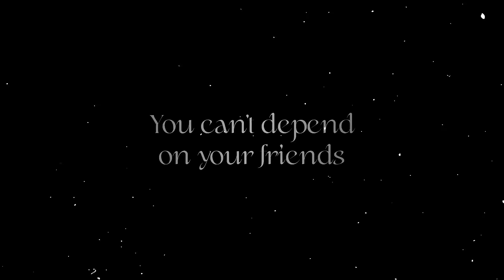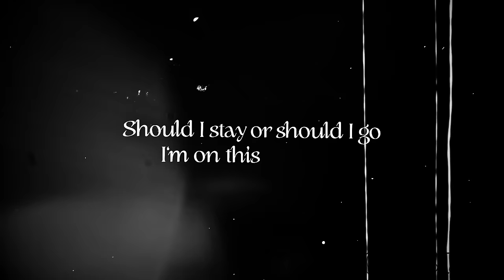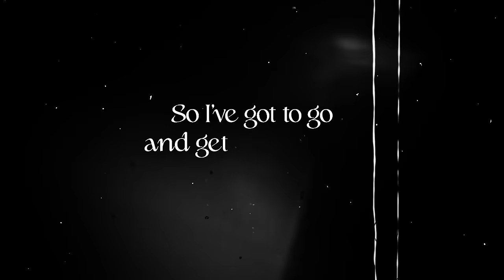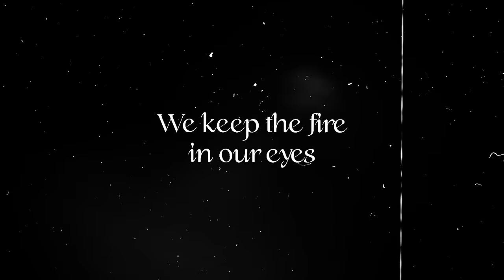Lauren Jauregui - Wolves feat. Ty Dolla $ign & Russ [Official Lyric Video]